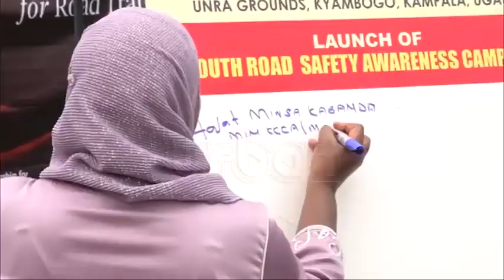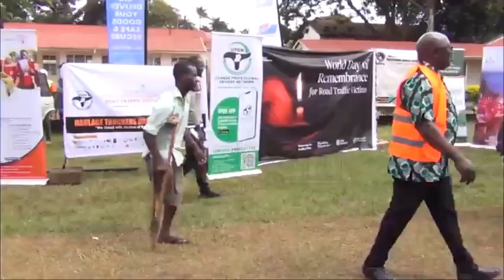World day of remembrance for road traffic victims